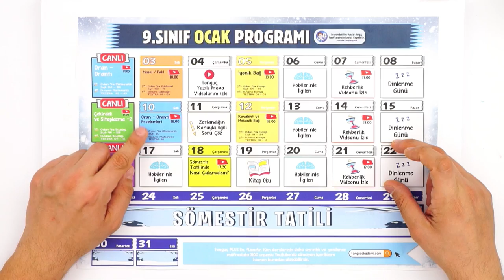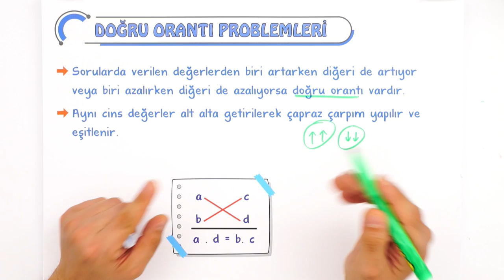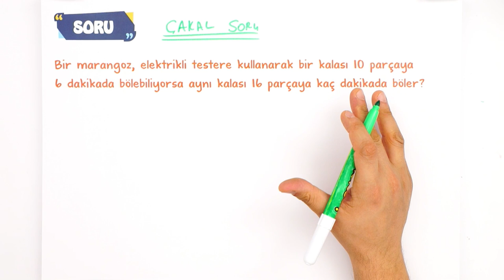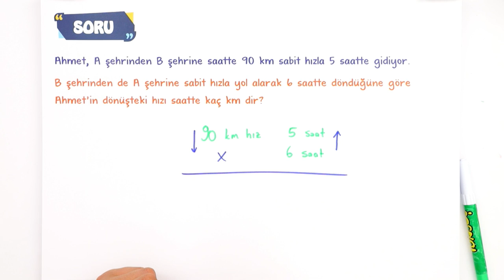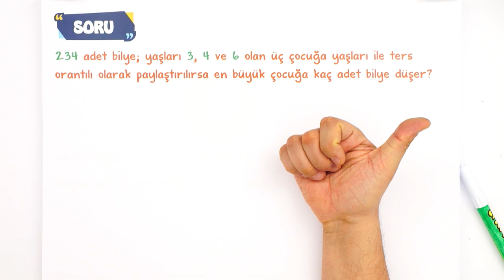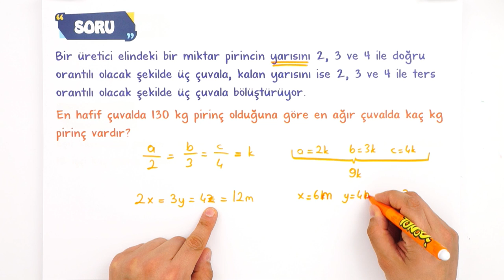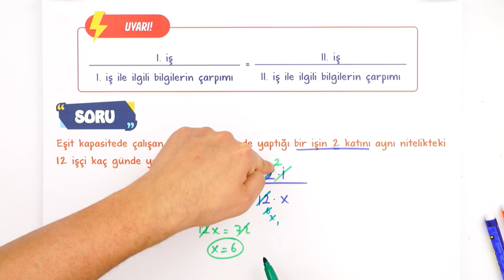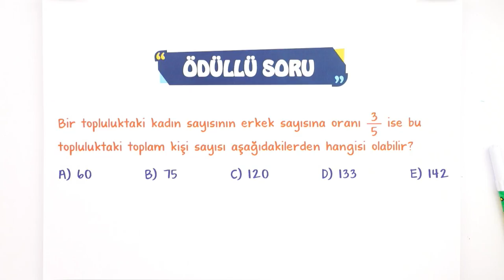9.Sınıf Matematik Oran - Orantı Problemleri | Nasıl Çözülür ? #2023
Ocak ayında da seninleyiz! Sene boyunca; canlı yayınlar, konu anlatımları ve soru çözüm videolarıyla, tonguç yanında! Dersimiz Matematik in önemli konularından "Oran - Orantı Problemleri". Hazırsan öğrenme garantili canlı yayınımızla başlıyoruz! 😎